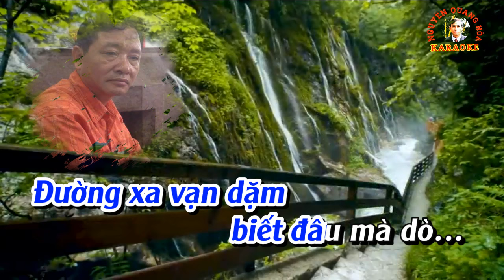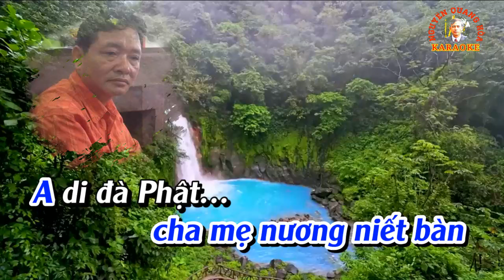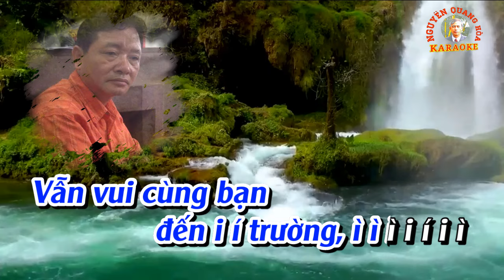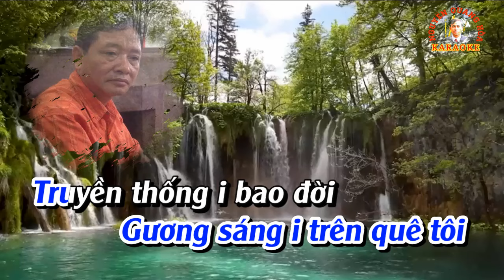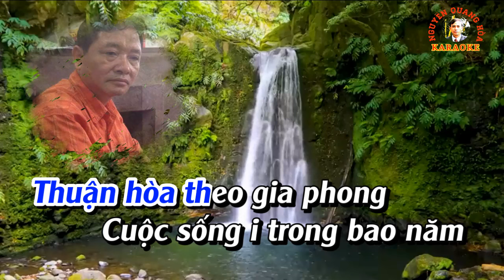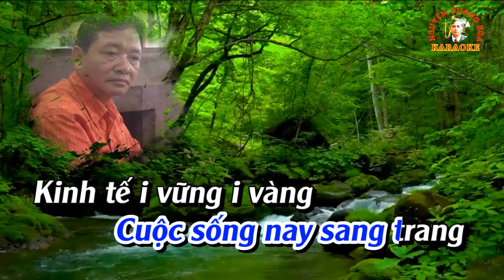KARAOKE Chèo : TỰ THÁN (Điệu Chinh phụ) - Thơ : Kiều Hùng - Chuyển thể : Đức Ngô